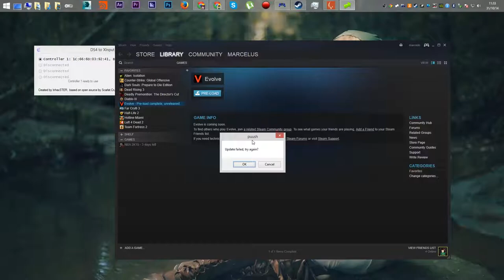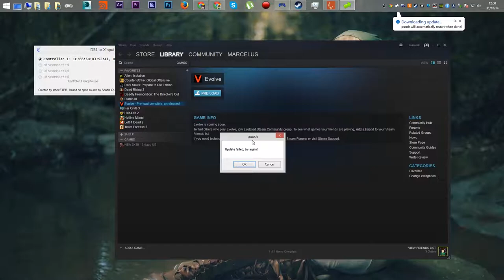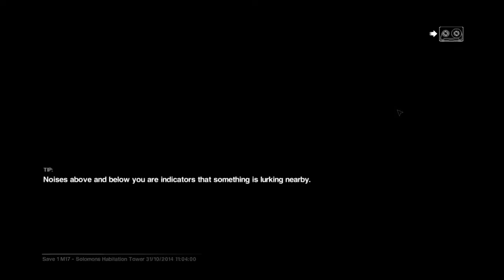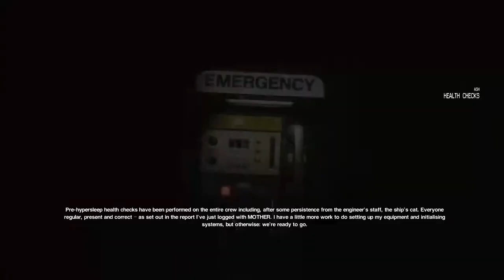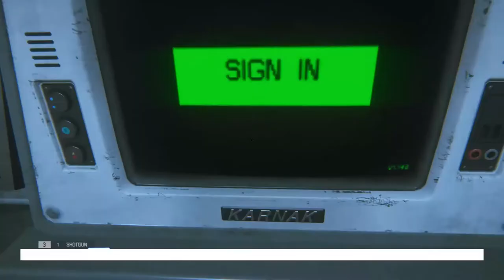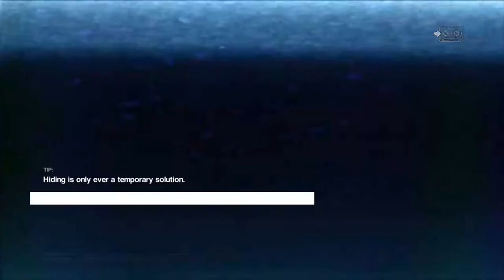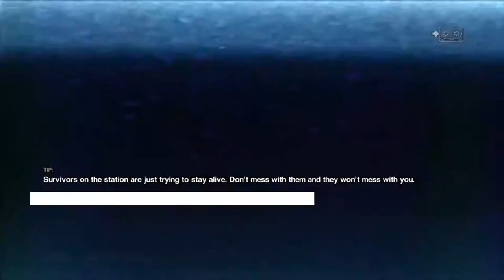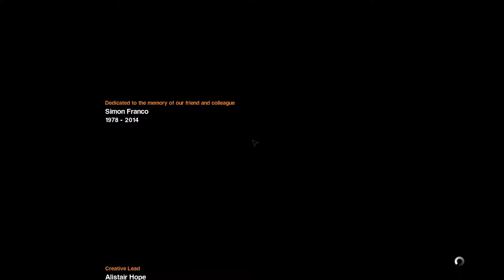Alien Isolation Hard Mode #35 Ending [60 FPS]